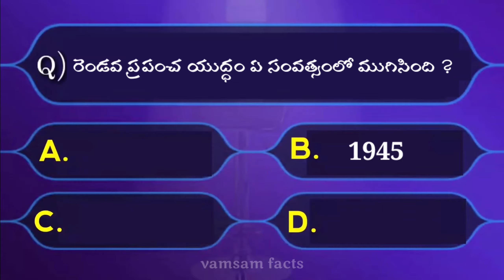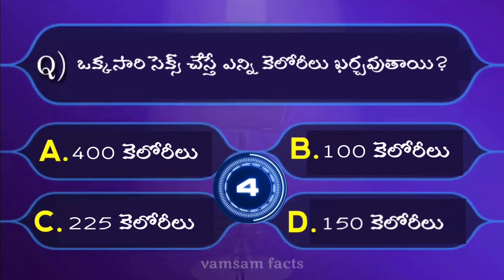Interesting Questions In Telugu Episode-2 Vamsam facts | Unknown Facts General Knowledge Telugu Quiz